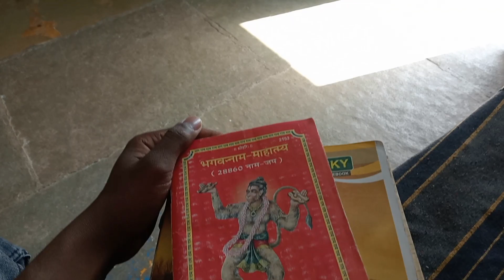रंग तेरस मनाई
आज तो लाइब्रेरी में रंग तेरस मनाई और घर पर भी तेरस पूजन किया और दाल बाटी बनाई घर पर